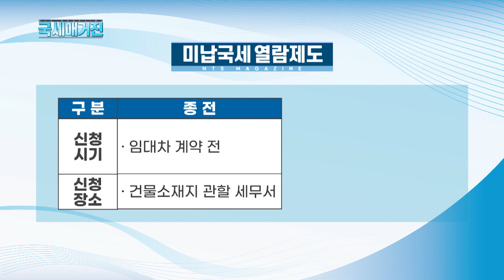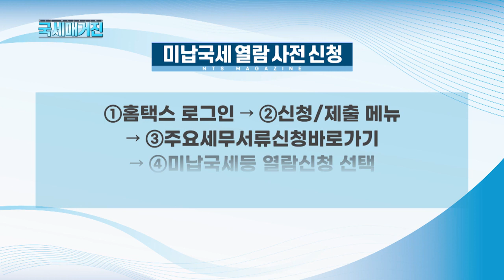(국세매거진) 2023년 2분기 미납국세 열람 신청건수 증가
임차인의 전세피해 방지 일환으로 시행된
 2023년 2분기 미납국세 열람 신청건수가 3,215건으로
 직전 분기 대비 큰 폭으로 증가했습니다.